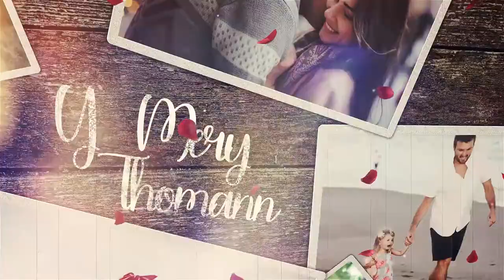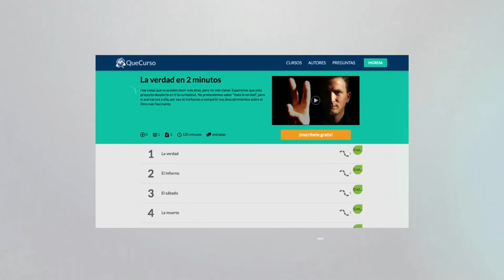Amar es todo - 01x07 - ¿Cómo romper el ciclo de la violencia?